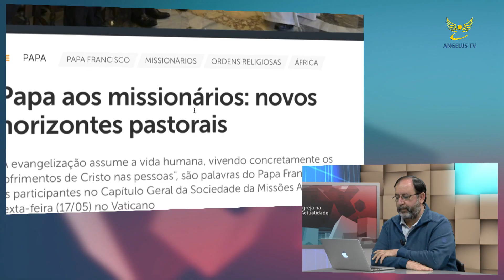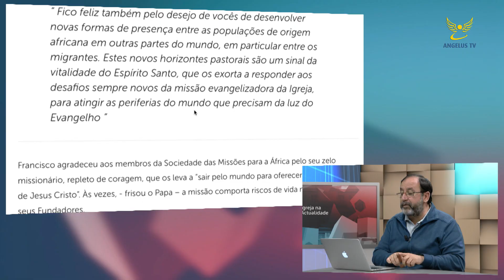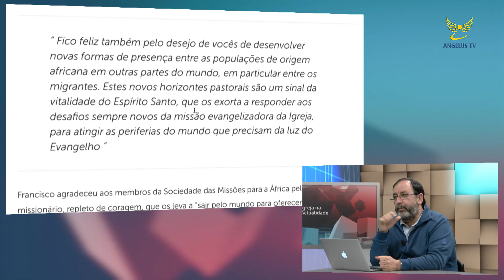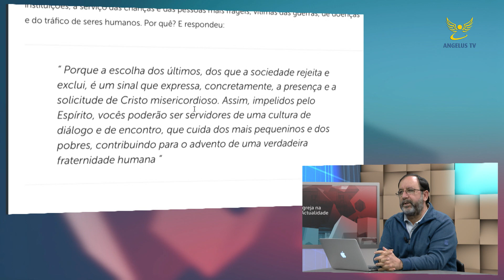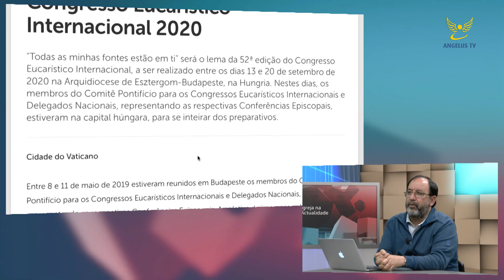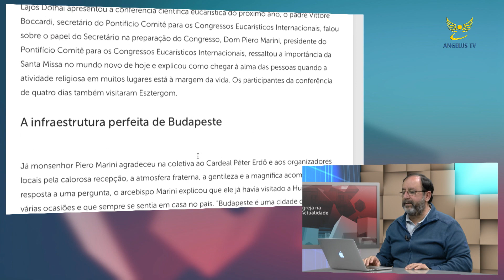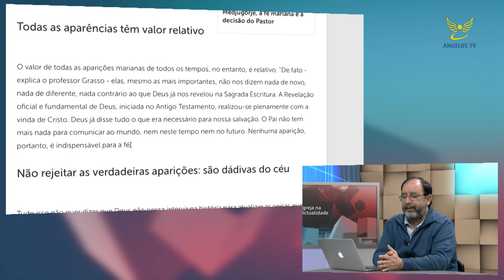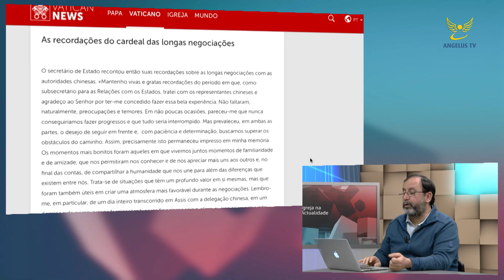Igreja na Actualidade Parte 2 - 17 de Maio de 2019